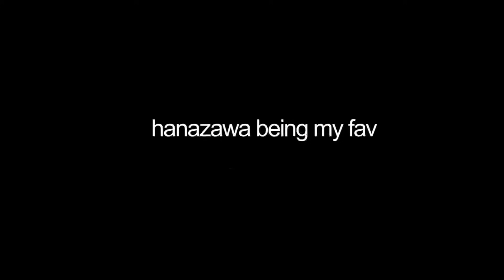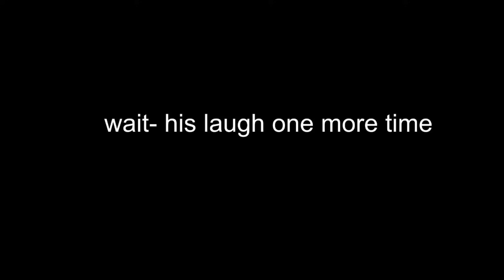hanazawa teruki being underrated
his hair goes from marge simpson to bart and i love it